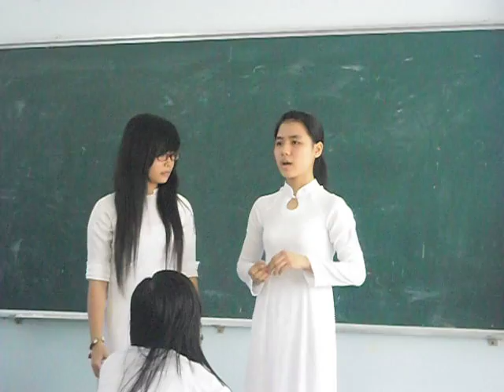[THPT Nguyễn Trãi] - Trích đoạn thuyết trình môi trường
[11A1] - Trích đoạn thuyết trình môi trường
THPT Nguyễn Trãi - Bình Dương